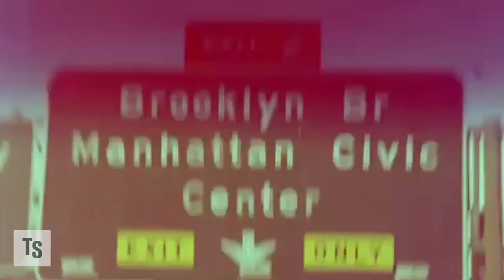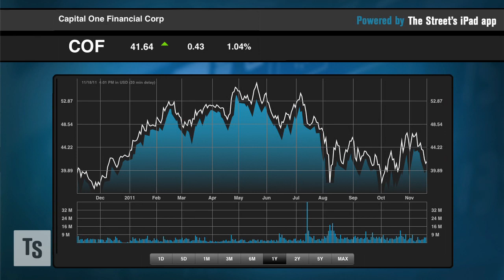Capital One Merger On Track, Says ING Direct CEO